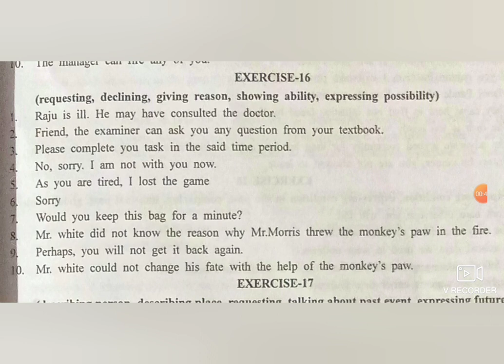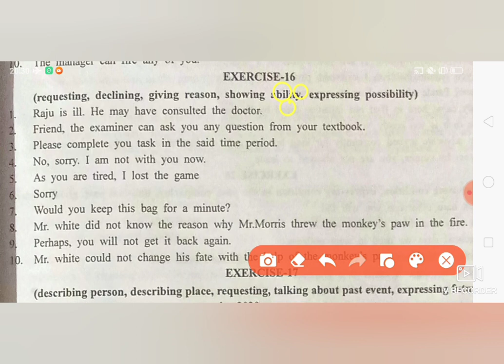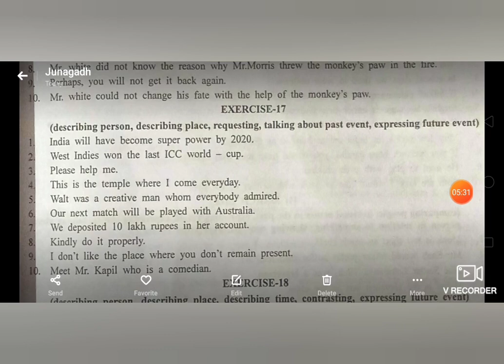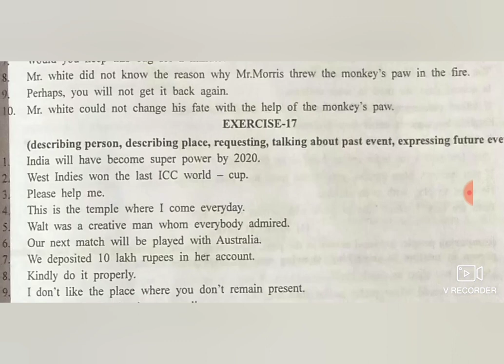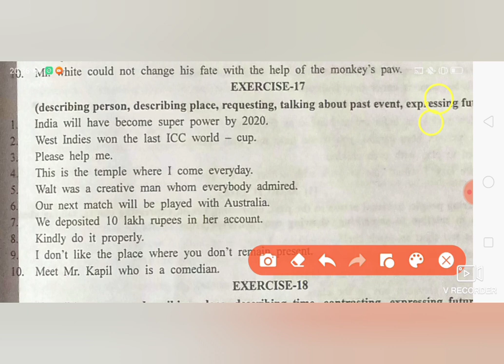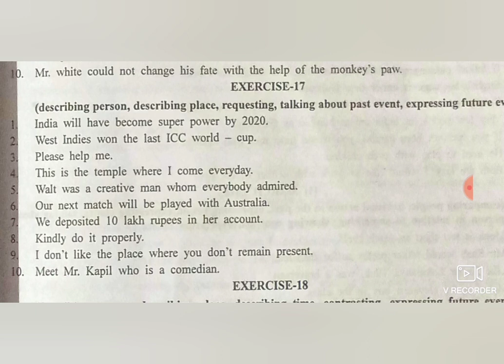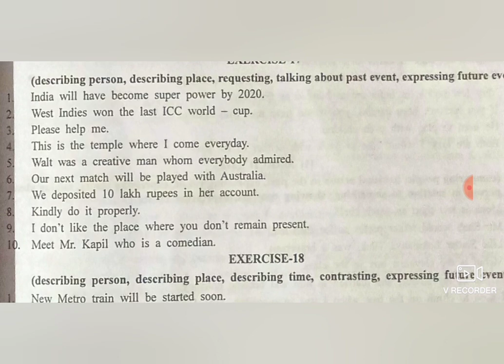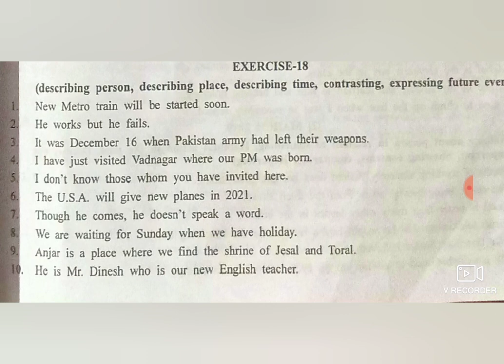Std 12 Commerce | English Grammar | Function | Part 1